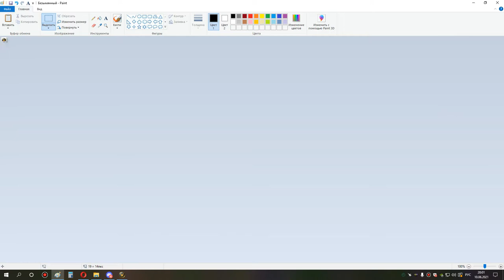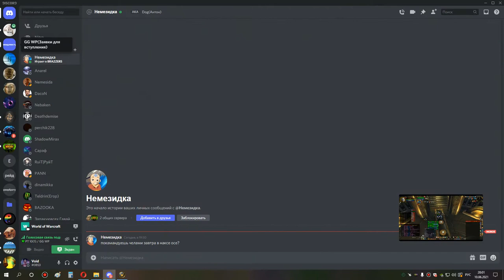3я часть ульда 10 хпал ретрик 10 06 21